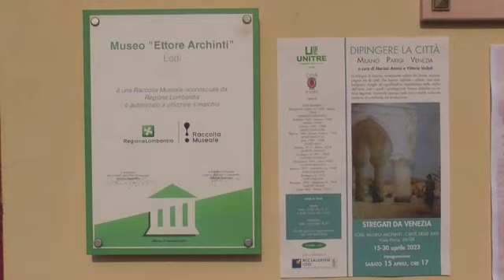'STREGATI DA VENEZIA' AL MUSEO ARCHINTI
In viale Pavia a Lodi la mostra che chiude la serie 'Dipingere la città'